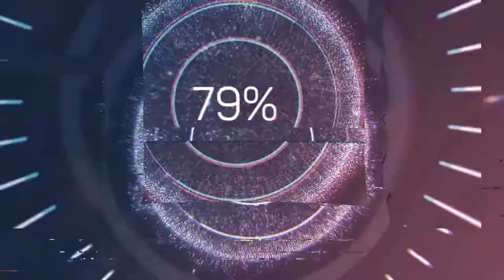Devil May Cry 5: Hell Caina | Best Fighting Scene